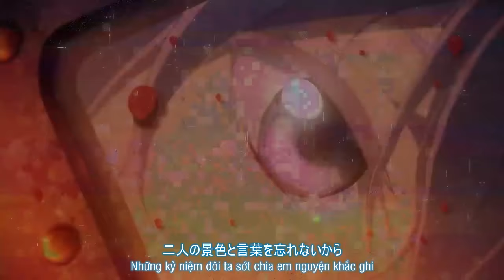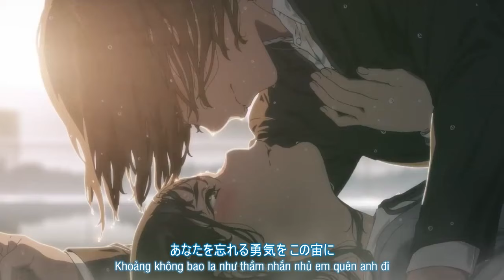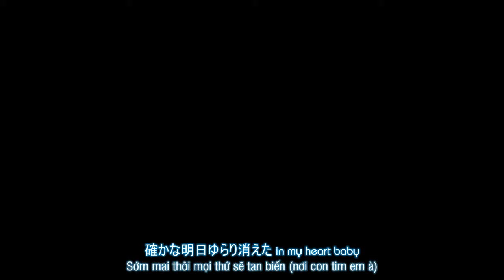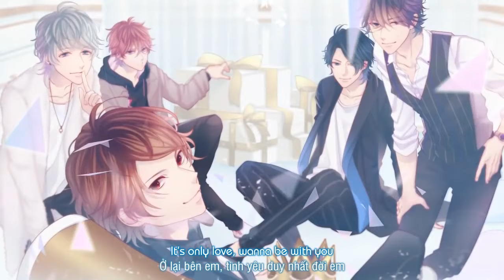─IMY AMV─ サヨナラ I Love You || CLIFF EDGE feat. jyA-Me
❖ VUI LÒNG KHÔNG REUP AMV (NẾU THỰC SỰ CẦN THÌ NHẮN AD MỘT TIẾNG). MƯỢN LỜI DỊCH NHỚ GHI NGUỒN.

Anime/Games used
0:01 Kakushigoto: Himegoto wa Nandesuka
0:04 0:17 『BintangSMA2020 SWEAT FOR DREAM!』
0:05 「D_CIDE TRAUMEREI」
0:07 to 0:15 0:28 eden _ Opening Movie
0:35 to 0:43 A Couple of Cuckoos
0:44 to 0:53 Remake our Life!
0:54 to 1:09 Komi Can't Communicate
1:10 Love Letter From Thief X
1:14 to 1:23 For All Time【时空中的绘旅人】
1:24 to 1:36 Vanitas no Carte
1:37 to 1:46 Sekai Saikou no Ansatsusha, Isekai Kizoku ni Tensei Suru
1:47 『BintangSMA2020 SWEAT FOR DREAM!』
1:56 to 2:07 Takt Op.Destiny
2:08 to 2:19 Eden of the East
2:20 2:26 How a Realist Hero Rebuilt the Kingdom
2:22 2:30 4:08 Ensemble stars
2:33 to 2:42 Kakushigoto: Himegoto wa Nandesuka
2:43 to 2:57 [86 Eighty Six]
2:58 to 3:17 Light and Night|光与夜之恋
3:18 【如果重來】
3:23 「D_CIDE TRAUMEREI」
3:28 to 3:35 Belle
3:36 to 3:57 Alice to Teresu no Maboroshi Kojo
3:58 4:10 My Next Life as a Villainess
4:12 to 4:23 For All Time【时空中的绘旅人】
4:24 to 4:43 Fena: Pirate Princess
4:44 to 4:50 Chainsaw Man
4:51 Akudama Drive
5:03 Otodoke Kareshi Cherish
5:10 Tears Of Themis